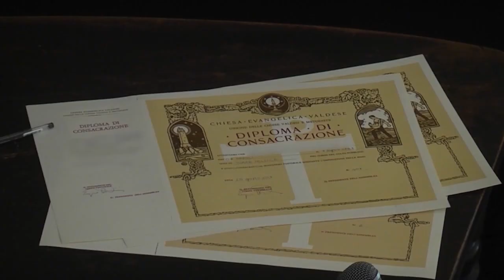Che cos'è il Sinodo Valdese? - Pillola 1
Il giovane Alessio scopre il Sinodo delle Chiese metodiste e valdesi, che si svolge l'ultima settimana di agosto.
Scoprilo con lui!